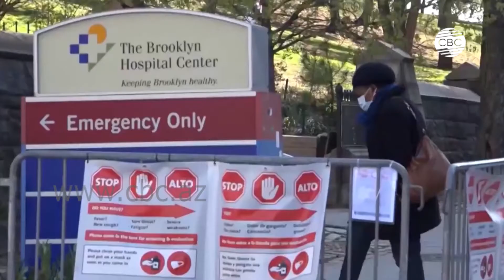DÜNYADA VİRUSA YOLUXANLARIN SAYI 55 MİLYONU ÖTÜB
Dünyada yeni növ koronavirus infeksiyasına yoluxma ilə bağlı təsdiq edilmiş halların sayı 55 milyonu ötüb. Pandemiya ərzində dünyada COVID-19-dan ümumilikdə 1 332 mindən çox  insan ölüb. Bununla yanaşı, təhlükəli infeksiyaya qalib gələnlərin sayı 39 milyonu keçib. Dünyada COVID-19-a ən çox yoluxma ABŞ-da qeydə alınıb. Birləşmiş Ştatlarda 11 milyon yarımdan çox insanda təhlükəli infeksiya aşkarlanıb. ABŞ-da koronavirus infeksiyasından 252 mindən çox ölən olub. Dünyada koronavirusa ən çox yoluxma hallarının qeydə alındığı ölkələrin siyahısında sonrakı yerlərdə Hindistan Braziliya, Fransa, Rusiya, İspaniya, Böyük Britaniya, Argentina, Kolumbiya  və İtaliya  qərarlaşıb.
Ameria Birləşmiş Ştatlarında yoluxmanın kəskin artımı ilə bağlı Miçiqan və Vaşinqtonda ciddi karantin rejiminin tətbiqinə başlanılıb. Təhsil onlayn rejimə keçir, idman zaları, kinoteatrlar, iaşə müəssisələri bağlanır. Dekbarın əvvəlindən etibarən Amerikada hər ay 20 milyon amerikalının peyvənd olunacağı gözlənilir.
Avropada da koronavorusla bağlı vəziyyət gərginləşib. Bu gündən Avstriya sərt karantin rejiminə daxil olur. Mağazalar bağlanır, məktəblər işləmir. Avstriyanın Federal Kansleri Sebastyan Kurts hər kəsi kütləvi testlərdən keçməyə çağırıb.  Federal Kansler həmçinin qeyd edib ki, kütləvi testlər bir sıra hədəf qrupları, ilk növbədə isə təhsil işçiləri arasında aparılacaq.
Noyabrın 24-dən etibarın İsveçdə 8 nəfərdən artıq insanın toplanması qadağan ediləcək. bar və restoranlar gecə saatında bağlanacaq. Almaniyada isə nisbi karantin rejimi qüvvədədir. Kansler Angela Merkel deyib ki, tədbirlər nəticəsində yoluxma sayını qismən azaltmaq mümkün olub. Bununla belə, kansler əhaliyə müraciət edərək sosial təcrid tədbirlərini gücləndirməyə çağırıb. Almaniyada işləyən azərbaycanlı alim, Köln Universiteti Klinikasının tibb elmləri doktoru – Nuran Abdullayev deyir ki, bəzi ölkələrdə gənc insanlar virusu rahat keçidcəyini düşünüb xəstəliyi ciddiyə almır.
İranda isə bu həftə sonundan etibarən ciddi qapanma tətbiq olunacağı gözlənilir. İranda hökumət səviyyəsində koronavirusun üçüncü dalğası ilə mübarizə başlandığı elan edilib. Pandemiya başladıqdan indiyədək İranda 558 mindən çox xəstə olub, 41 mindən çox insan virusdan ölüb.  Bir Aydan çoxdur ki, iranda hər gün 400-dən çox insan koronavirusdan vəfat edir. Virusun yayılmağa başladığı ölkədə - Çində isə gərginlik yoxdur. Bu ölkədə  son sutka ərzində cəmi 15 nəfərdə koronavirus aşkarlanıb, ölən olmayıb.